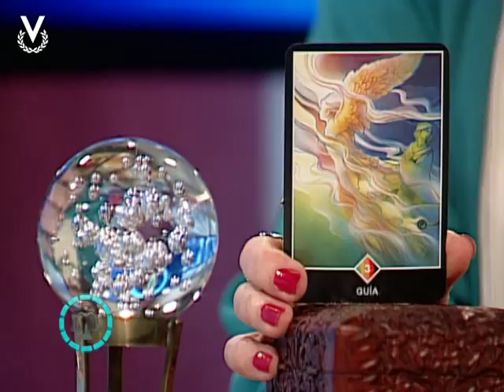Y Los Astros Serán Propicios - Libra - 28/09/2017